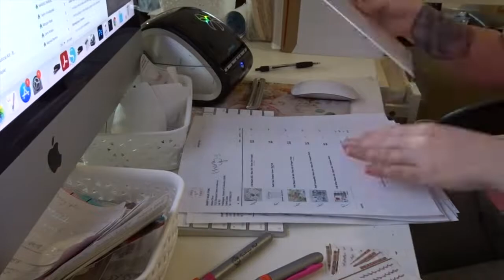Vlog | New Hair, Patio Upgrade & Ozzy Gets A Haircut!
Grove Collaborative -
Free 5 piece gift set  + $10 off your next order!

HelloFresh -
$40 off your first box!

Frequently Mentioned Items -
Dyson V8 Cordless Vacuum
Lemon Dish Soap
Printer Paper for Inserts -
Couch Cleaner -

Furniture -
Coffee Table -